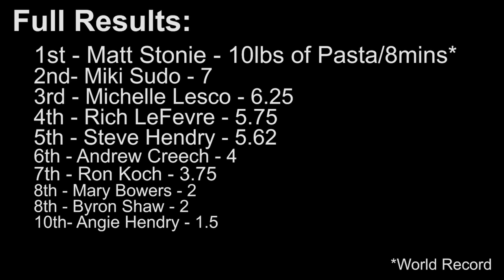World Pasta Eating Championship (World Record Broken)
Full Contest footage of the 2015 World Pasta Eating Championship, held is Las Vegas, NV, Oct 17th 2015! An 8 minute contest, 1/2 pound bowls, and as much of Martorano's Signiture Pasta & Sauce as possilbe.